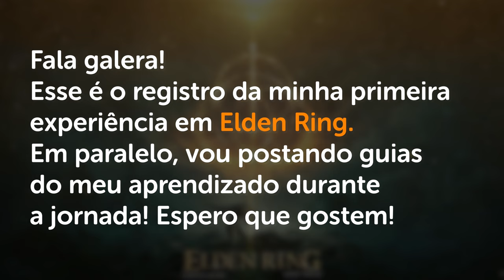DUPLA CAVALEIROS DO CRISOL - Elden Ring Guia de Platina #36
-- Detonado Elden RinG!